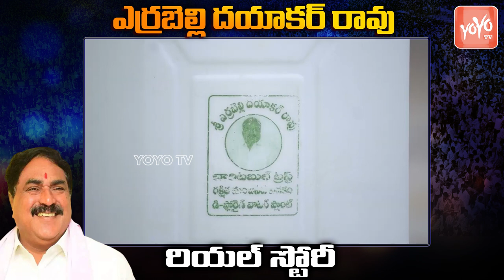MLA Errabelli Dayakar Rao Real Life Story ( Biography ) | KCR | Political Career | Family |YOYOTV